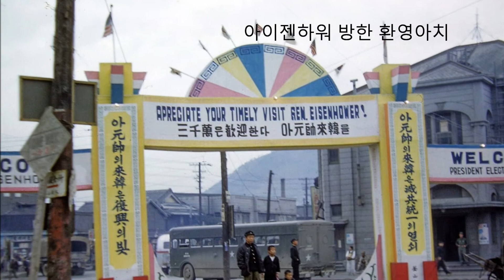1952년 피난시절 부산